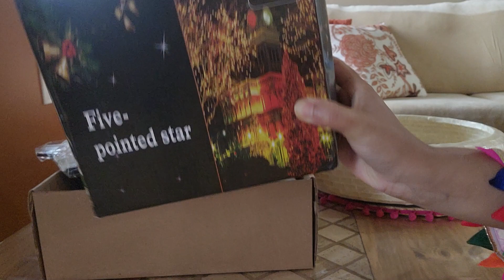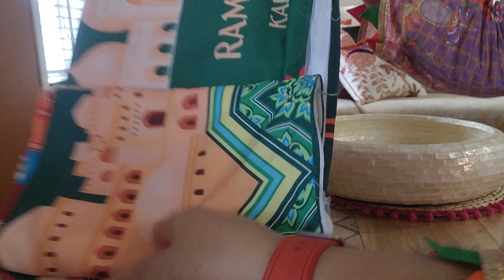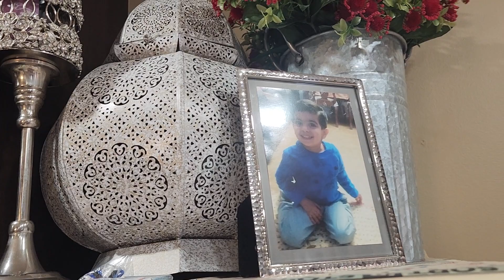RAMADAN DECOR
Hey everyone! Don't miss out on the latest updates, exclusive offers, and exciting content! Together, let's spread love and joy! 💫🎉